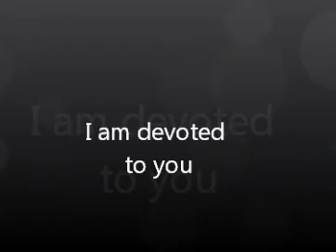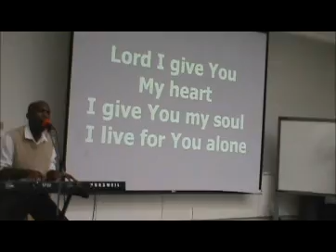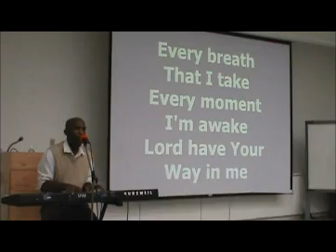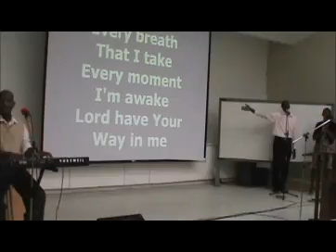"I am Devoted to You" - Psalmist Apostle Mark Foga (AWC MUSIC)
Apostle Mark Foga is a prolific composer, musician, praise and worship leader. He leads AWC Music at the Apostolic Worship Centre meetings at the University of the West Indies, Mona on Sundays. Apostle Shawn Mitchell, Evangelists Debbie-Ann Brown and Jacqueline Johnson supports